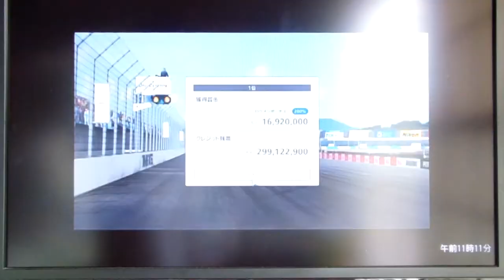GT6 NASCARグランツーリスモカップ4 ツインリンクもてぎ スーパースピードウェイ シボレー 2013 Jeff Gordon #24 シボレーSS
NASCARグランツーリスモカップ4
ツインリンクもてぎ スーパースピードウェイ
シボレー 2013 Jeff Gordon #24 シボレーSS